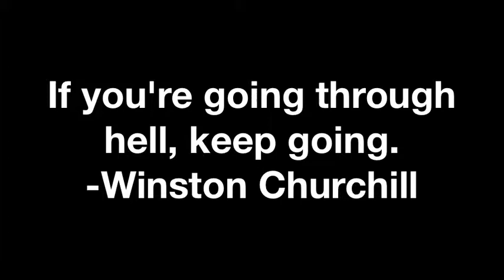THE ART OF FOLDING TOWELS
Day 284: Just another day running around.